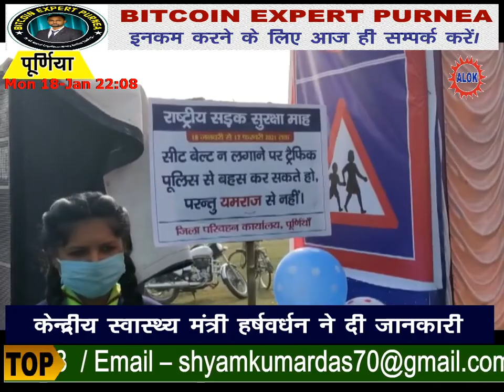पूर्णियाँ डीएम एवं एसपी ने परिवहन नियम जागरूकता वैन को किया रवाना।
राष्ट्रीय सड़क सुरक्षा जागरूकता रथ को पूर्णिया जिलाधिकारी राहुल कुमार पुलिस अधीक्षक  दयाशंकर जिला परिवहन पदाधिकारी ने संयुक्त रूप  से हरी झंडी दिखाकर इंदिरा गांधी स्टेडियम से  जागरूकता रथ को रवाना किया गया।
  आज सड़क सुरक्षा माह के शुभारंभ पर सड़क सुरक्षा मार्च को भी  मार्च में स्काउट और गाइड ,विभिन्न विद्यालय के बच्चे और आम नागरिक सम्मिलित थे।विभिन्न पोस्टर ,बैनर, स्लोगन उच्चारण के द्वारा सड़क सुरक्षा के प्रति जागरूकता चला रहे हैं। इस मौके पर जिलाधिकारी ने कहा कि यातायात नियम का पालन नहीं करने के कारण आए दिन सड़क हादसे में लोगों को जान गंवानी पड़ती है कई लोग अपंग भी हो जाते हैं सड़क सुरक्षा मां को दौरान जिला परिवहन कार्यालय के द्वारा अलग-अलग गतिविधि कर लोगों को जागरूकता किया जाएगा सड़क सुरक्षा मां को लेकर 18 जनवरी से 17 फरवरी  तक एक माह तक सड़क सुरक्षा माह मनाया जा रहा है